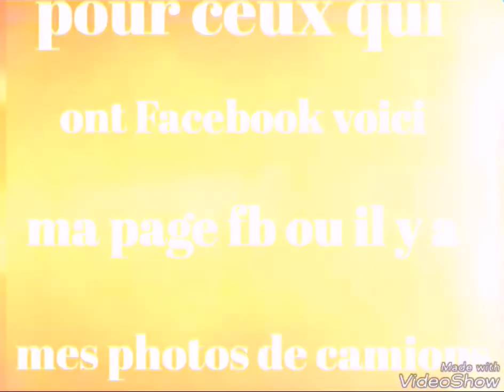Transports stm 24h du Mans 2017